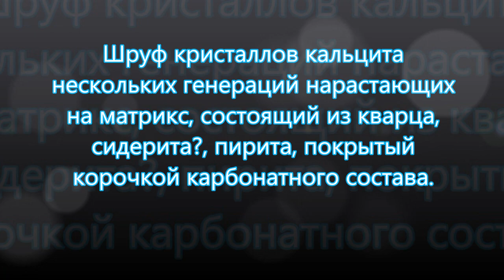Штуф кристаллов кальцита нескольких генераций Дальнегорск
Штуф кристаллов кальцита нескольких генераций нарастающих на матрикс состоящий из кварца, сидерита?, пирита, частично покрытый корочкой карбонатного состава. Дальнегорск. Приморский край. Дальний Восток. Россия.
Размер штуфа 129х105х98. Вес 1,1кг
Штуф кристаллов кальцита нескольких генераций Дальнегорск de Владимир Маковецкий este licenţiat printr-o Licenţă Creative Commons Atribuire 4.0 Internațional .